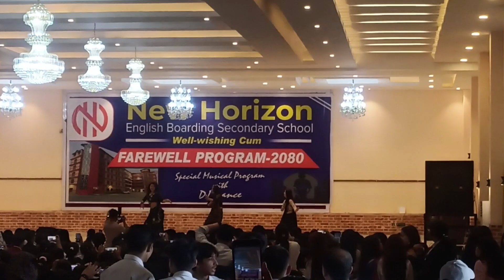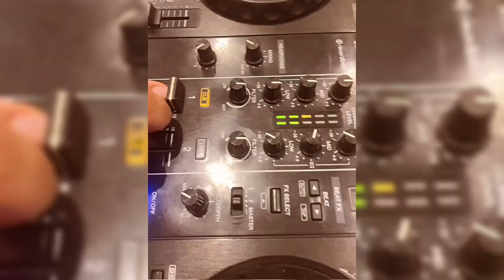New horizon fear well program 2080 | Over crowded | Dj Dance | VLOG 111 | Anish Ghimire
Stay tuning...
Stay happy...
Stay safe...
Ride safe...

Jay Nepal 🇳🇵

📱 Official Facebook:- Anish Ghimire
📱 Official YouTube:- ANISH G